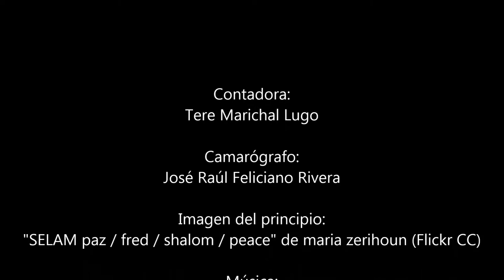Cuentos para la paz 2014 - "Las plumas"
El domingo 10 de agosto de 2014, los "Cuentacuentos de Puerto Rico" contaron cuentos tradicionales de Palestina, Israel y Nigeria en la Plaza de Armas del Viejo San Juan.

Esta actividad se hizo como una manifestación a favor de la paz en Gaza y de solidaridad con las niñas raptadas en Nigeria.

En este video verán a Tere Marichal Lugo contando el cuento folclórico israelí, "Las plumas"